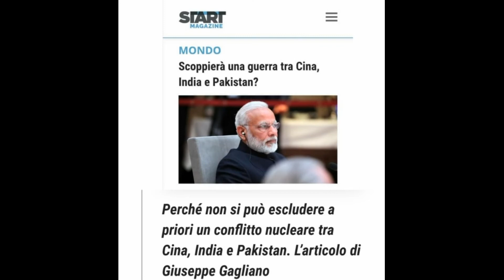LE GUERRE DEL TEMPO DELLA FINE ( Parte 2 )